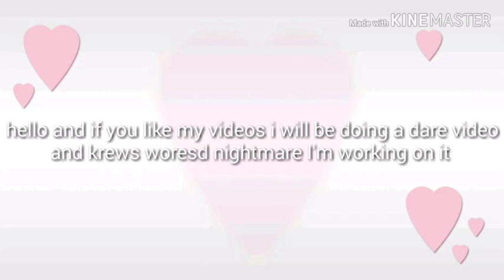Drama club can't wait for Halloween